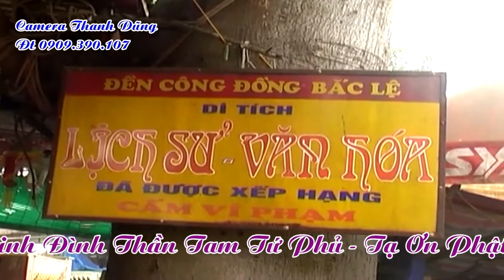thanh dong Trinh Thanh Hoang Hau Gia Chau Be